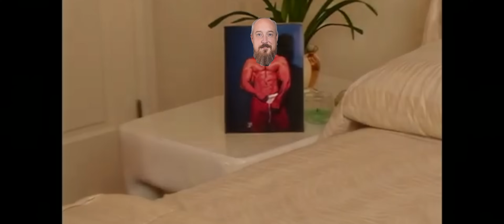НОВАЯ ПОСТАВКА НОЖЕЙ + старые ХИТЫ!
Новое поступление ножей: открой для себя мир острых ощущений! На нашем канале YouTube мы представляем долгожданное новое поступление ножей, включая как новейшие модели, так и старые хиты, которые вновь вернулись на склад. В этом длинном ролике вы найдете все, что нужно настоящему любителю ножей: от изящных складных ножей для повседневного ношения до небольших фиксированных ножей для ношения на шее. Мы покажем вам подробные обзоры, продемонстрируем характеристики и расскажем о преимуществах каждого ножа. Откройте для себя мир острых ощущений и станьте частью нашей ножевой семьи! Наслаждайтесь миром ножей!